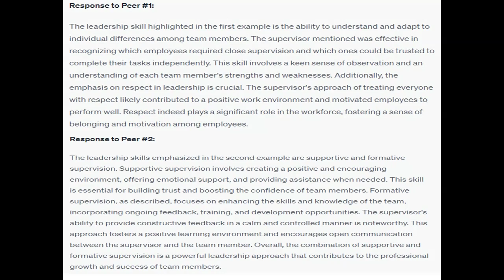In response to your peers, identify the leadership skills your classmates discuss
In response to your peers, identify the leadership skills your classmates discuss.  One supervisor that stood out to me was when I was working at a hotel as a maid. She knew who she had to be on top of to get their floors completed and the ones she could leave to their floors and would have everything completed for the day on time and to the hotel standard. She was straight to the point and talked to everyone with respect. I think that to have employees that want to show up to work and that will have value in their work, you have to show them respect. In my opinion, respect is a big deal in my opinion and I believe many supervisors demand respect but lack the ability to show the people who work under them the same respect they want. Do you think that respect plays a significant part in the workforce?

2#

Thinking back to my seventeen years of service in the Army, I have encountered many different supervision styles and have had dozens of supervisors. One supervisor stood out from the rest, not only for the lessons he taught me but the way the lessons were taught. Jason was two military grades above me, accomplished and proficient in his craft. His supervision style was supportive and formative supervision. Supportive supervisors create an encouraging and empathetic environment, offering emotional support, listening to the supervisee's concerns, and providing assistance when needed. Constant support and encouragement gave me confidence in my abilities as a cannon crew member. Self-assurance enabled me to take on more challenging tasks and responsibilities, contributing to my professional growth as a soldier. Jason also provided formative supervision; formative supervision aims to enhance the skills and knowledge of the supervisee. It includes ongoing feedback, training, and development opportunities to promote growth as a professional.

   Constructive feedback was the most helpful aspect Jason provided with his supervision style. Constructive feedback gave me the guidance and resources needed to develop my skills and knowledge to be a proficient cannon crew member. What aspects stood out to you? The way the constructive feedback or lesson was reciprocated, Jason had very calm and controlled way of conveying his message. A calm demeanor encourages active participation and a willingness to explore new ideas between trainee and supervisor. My experience with Jason as supervisor and trainee has impacted me significantly; formative and supportive supervision is the method that trains, enhances, and promotes growth in trainees with great effectiveness. I will take the lessons learned for Jason and apply them every opportunity.